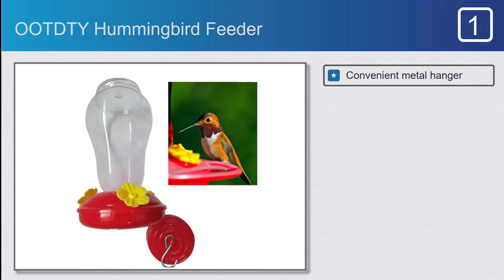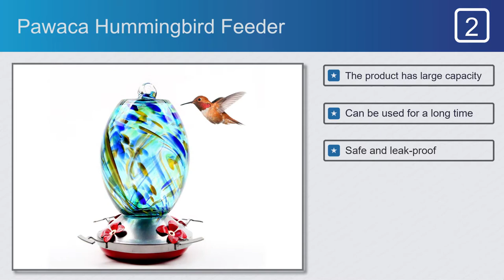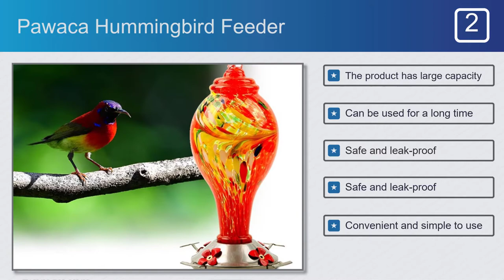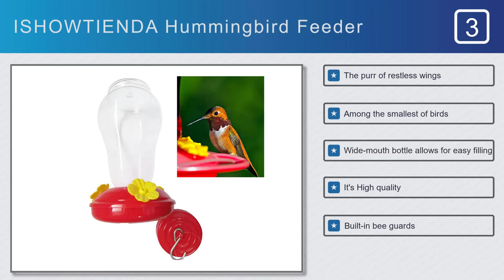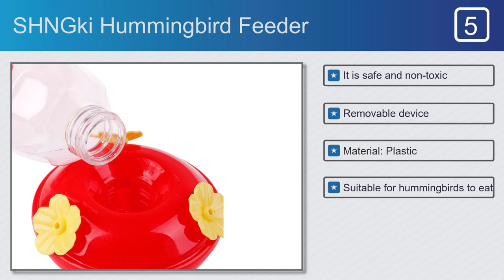Top 5 Best Hummingbird Feeders in 2021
Best Hummingbird Feeders on This Video

Full Features:

#1.OOTDTY Hummingbird Feeder
Features:
#1.Convenient metal hanger
#2.Chains or hooks
#3.The feeder is entirely tightened
#4.Easy to clean and fill
#5.Durable and long service life

#2.Pawaca Hummingbird Feeder
Features:
#1.The product has large capacity
#2.Can be used for a long time
#3.Safe and leak-proof
#4.Beautiful and atmospheric
#5.Convenient and simple to use

#3.ISHOWTIENDA Hummingbird Feeder
Features:
#1.The purr of restless wings
#2.Among the smallest of birds
#3.Wide-mouth bottle allows for easy filling
#4.It's High quality
#5.Built-in bee guards

#4.EECOO Hummingbird Feeder
Features:
#1.Small and exquisite
#2.The color is bright
#3.Which can attract the attention of birds
#4.Hummingbirds and other birds
#5.Wear-resistant

#5.SHNGki Hummingbird Feeder
Features:
#1.It is safe and non-toxic
#2.Removable device
#3.Material: Plastic
#4.Suitable for hummingbirds to eat
#5.Simple and practical